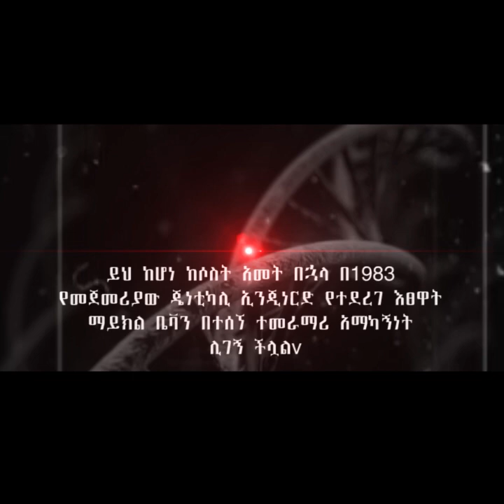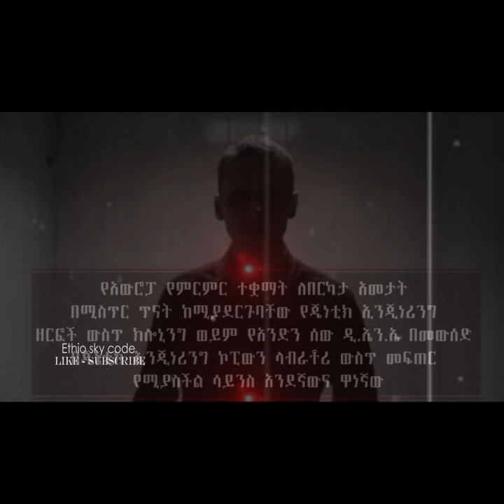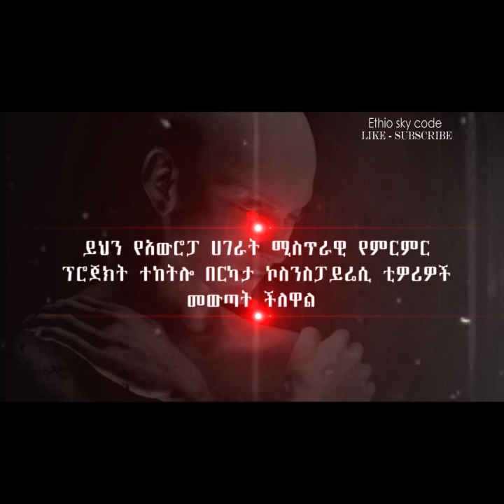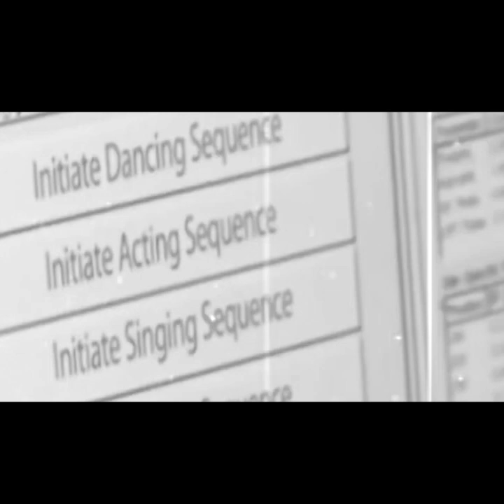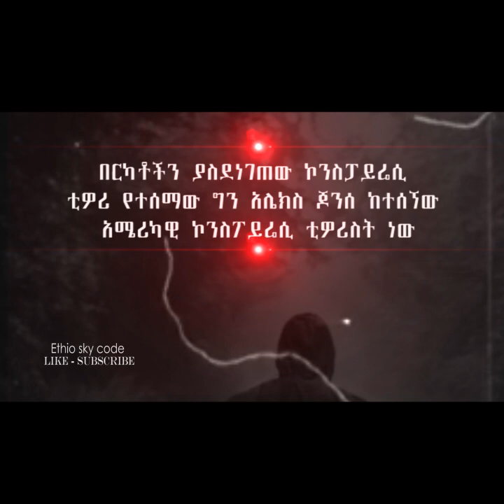ድብቁ የጄኔቲክ ኢንጂነሪን አጀንዳ / የሃያላን ሃገራት የምርምር ተቋማት ወዴት እየሄዱ ነው / clones ጄኔቲክ ኢንጂነሪንግ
ድብቁ የሳይንስ ላብራቶሪዎች ውስጥ እየተሰሩ ያሉ እንደ ክሎኒነግ ያሉ የጄኔቲክ ኢንጂነሪንግ ሙከራዎች
Cloning is the process of producing individual organisms with identical or virtually identical DNA, either by natural or artificial means